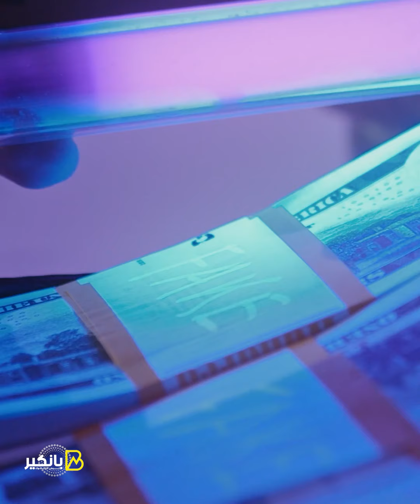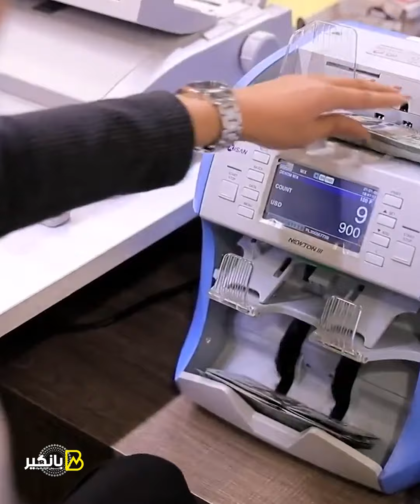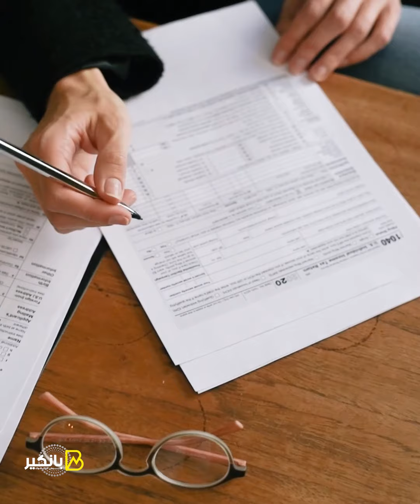حكاية الدولارات الحرام في مصر..الدولة فين من اللي بيحصل؟